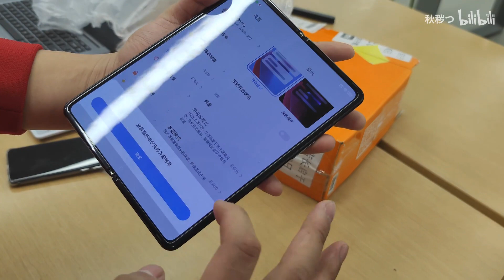Mi Mix Fold Hands-On Experience and First Impression